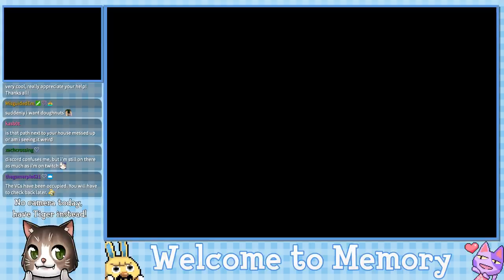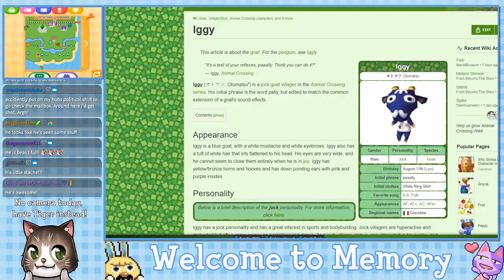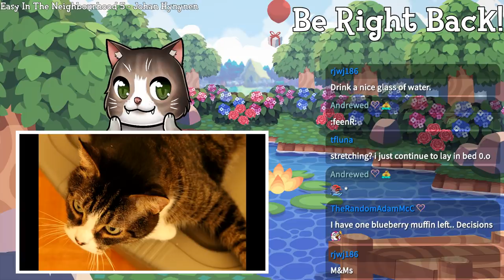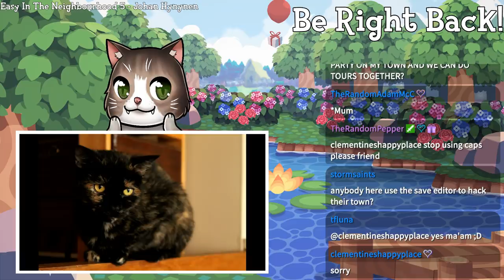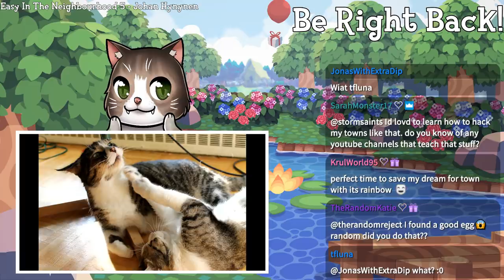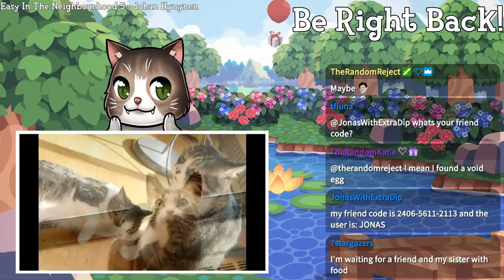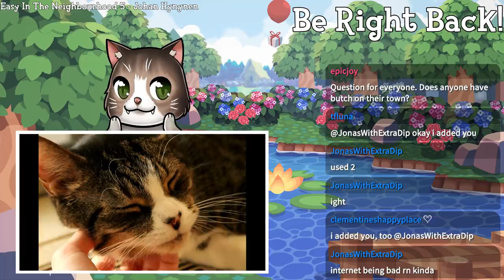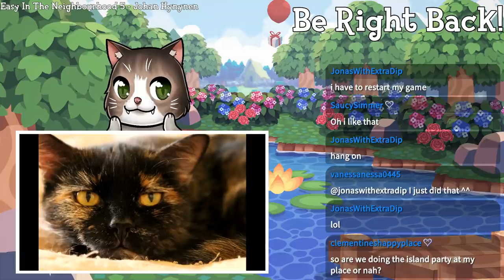Welcome to Memory - Animal Crossing New Leaf Welcome Amiibo Live Stream - Ep. 96